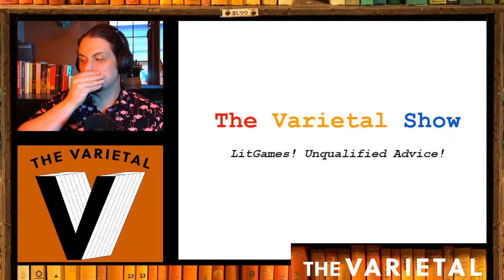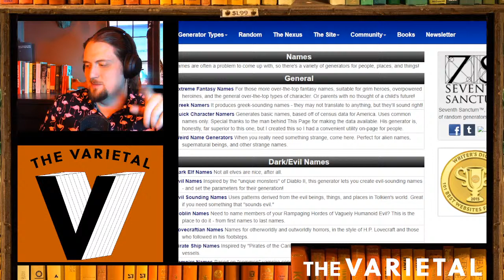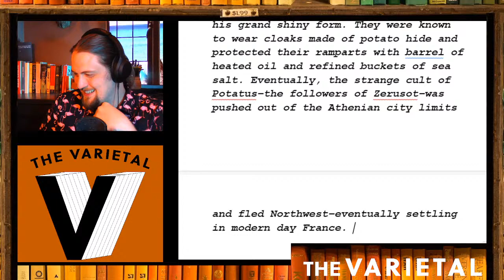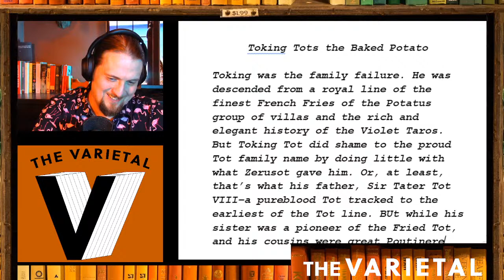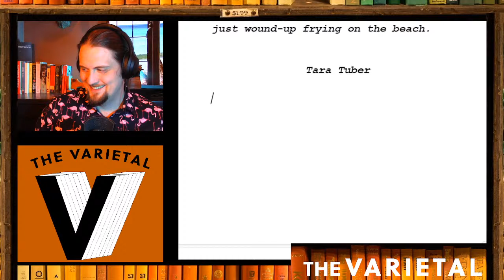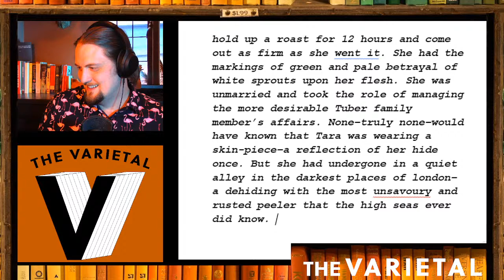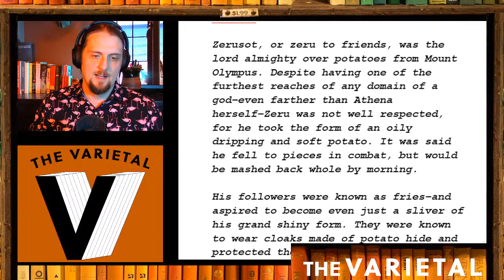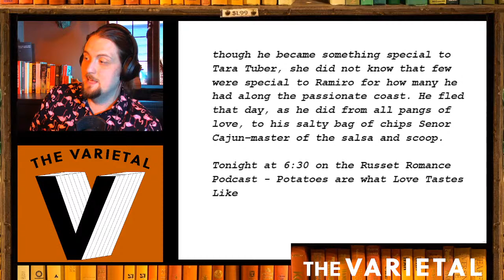Writing the Potato as a storybook character - The Varietal Show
Stream Starts: 1:13
Left on Read: 3:45
litgames - Explanation: 6:23
litgames - Writing: 11:10
litgames - Results: 48:59

The potato is the ultimate Forrest Gump. It has been there for the most pivotal moments of human history. Let's make a character based on that eternal spirit of historical potato.

Picture by Jason Leung on Unsplash